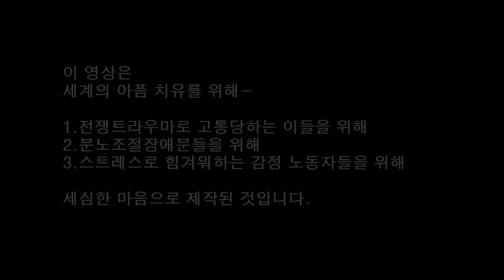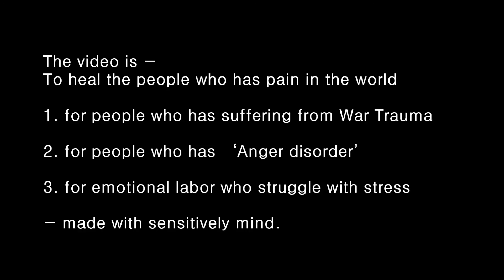12월 17일